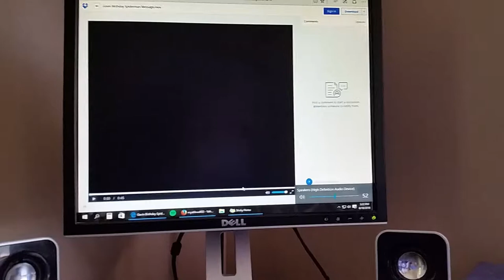791 - Gavin's 5th Birthday (with Spiderman!)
Here are a few moments from Gavin's 5th birthday, which included some Spiderman stuff! : ) ...